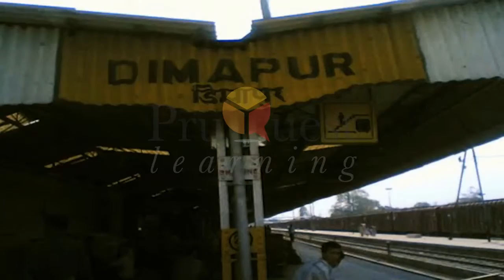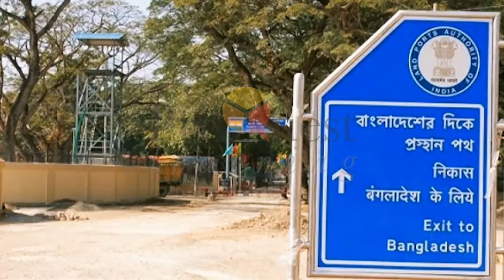PruQuest Hindi digital lesson sample - Grade 8